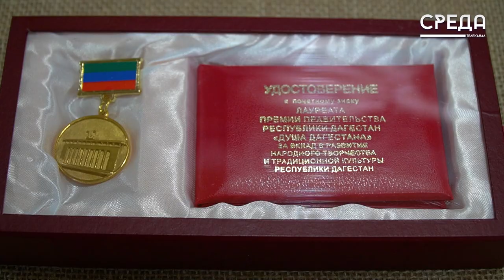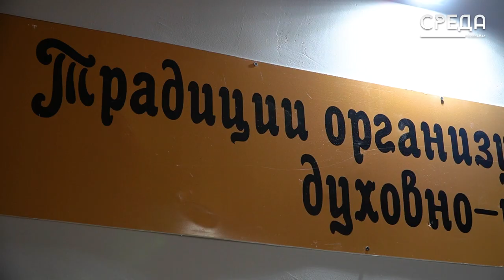Башикар Вагабова: «Моя задача - помочь людям найти себя в творчестве»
Руководитель Центра традиционной культуры Каспийска Башикар Вагабова стала лауреатом премии Правительства Республики «Душа Дагестана». Данная награда вручается специалистам, внесшим значительный вклад в сохранение и развитие народного творчества и культуры.